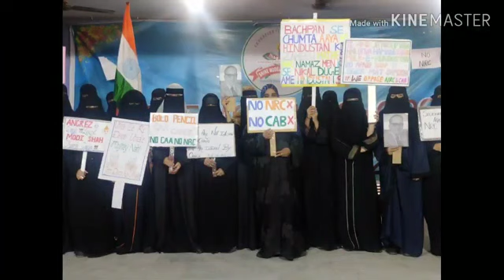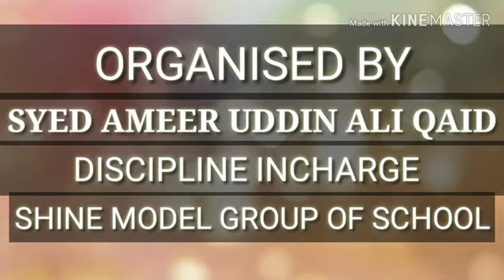A SILENT PROTEST AGAINST ( NRC & CAA) BY THE STUDENTS OF SHINE MODEL SCHOOL SHAHEEN NAGAR